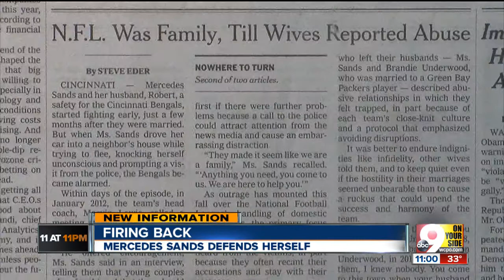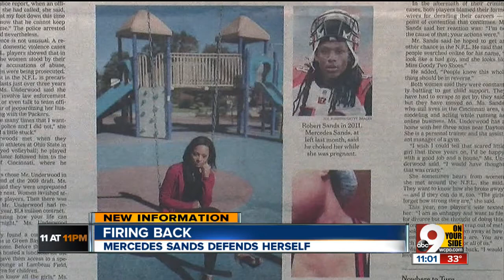Mercedes Sands fires back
Defends herself in domestic violence issue